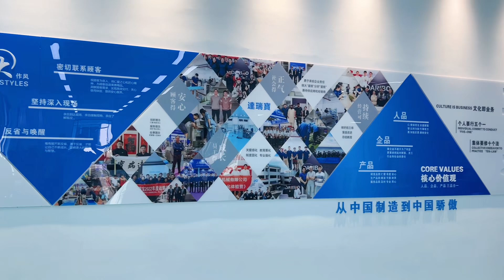Guangzhou DARIBO Branch Expand Showroom, Reopen Today! Welcome every customers and friends to visit!